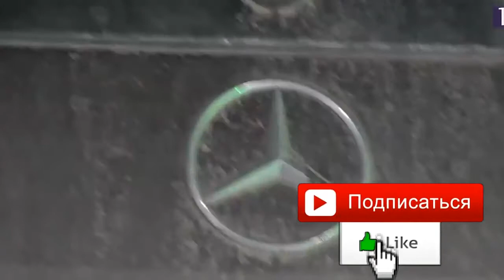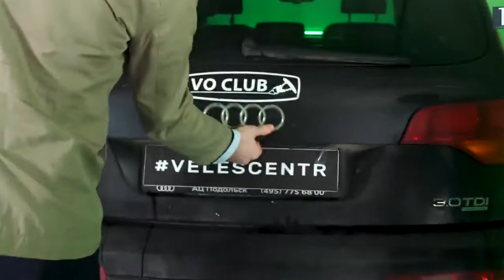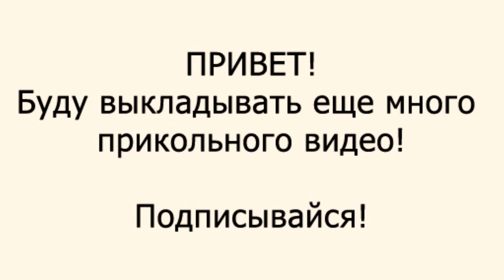Я - ДЖАВИД (экстрасенс)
РУСТАМ МАЙЕР ПОЧУВСТВОВАЛ ЧТО С НИМ ЧТО-ТО НЕ ТАК. И РЕШИЛ ПОЙТИ И ПРОВЕРИТЬ ЭТО НА ПЕРЕДАЧУ «БИТВА ЭКСТРАСЕНСОВ»
ЧТО БЫЛО ДАЛЬШЕ? СМОТРИТЕ САМИ😀